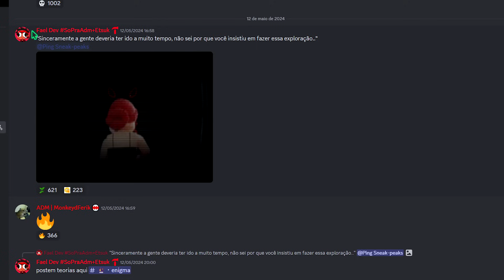LANÇOU NOVOS TEASERS DA ATUALIZAÇÃO COM ALIENS DE ANDRÔMEDA, AGGREGOR, ACELERADO & MAIS NO OMINI X!